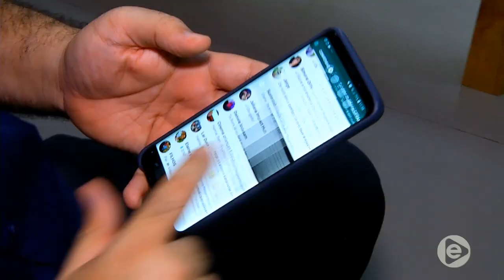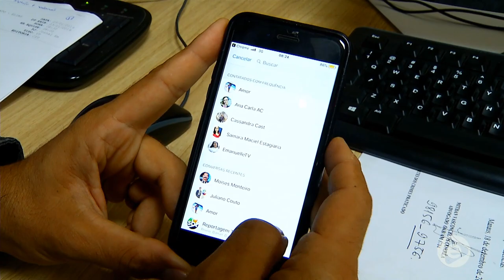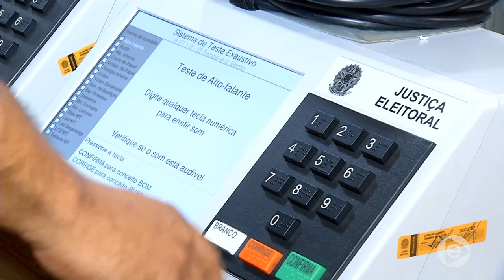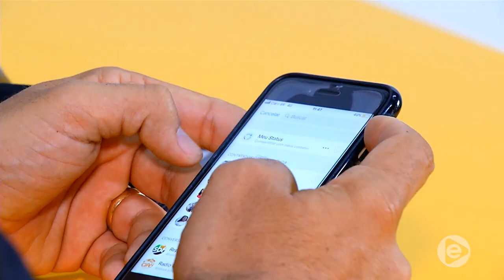Conheça a história dos tripas dos bonecos gigantes que agitam o carnaval de Manaus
03º BLOCO JORNAL 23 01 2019 - Conheça a história dos tripas dos bonecos gigantes que agitam o carnaval de Manaus